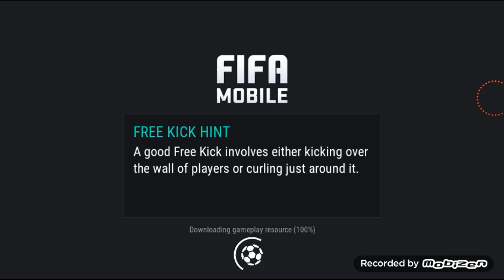FIFA 17 - iOS / Android - Gameplay Part 11